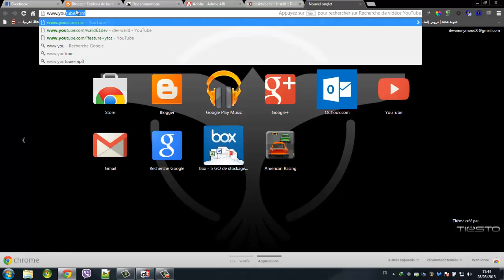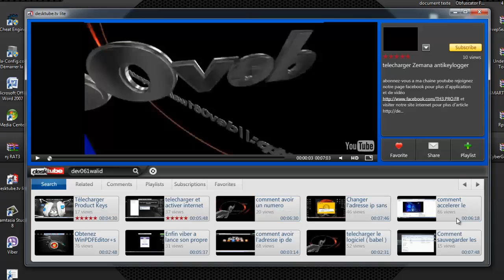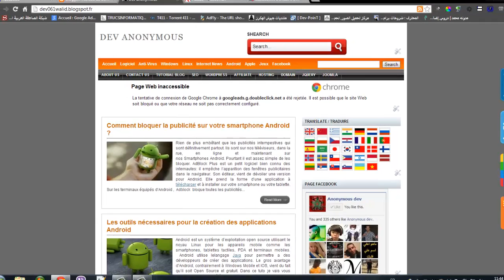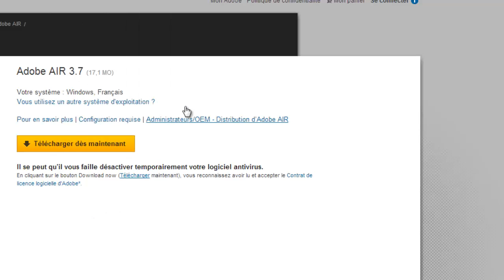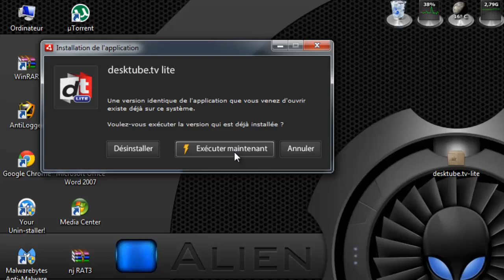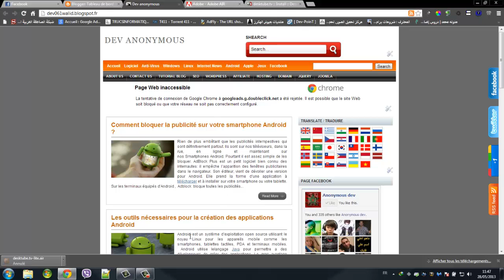comment voir les vidéos de youtube sans navigateur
Prend le temps de lire la description merci !

Tu as aimé cette vidéo ? Oublie pas de mettre un petit pouce Vert , sa me donne d'avantage de motivation pour continuer !

Tu peux également faire partager cette video sur ton Facebook & Twitter !

et oublie pas de visiter mon site web

Voilà et n'oublie pas de t'abonné a ma chaîne car c'est la seule chose qui peut me remercier de mon travaille que j'effectue chaque jour .

Merci a tous ce qui me suive et qui me suivront !